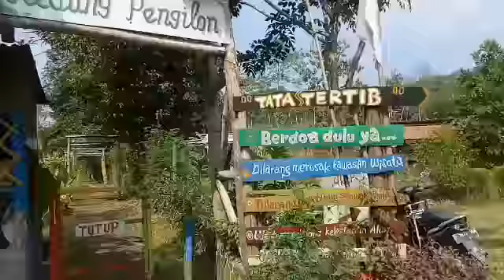Suasana Wisata Alam Kedung Pengilon Tunggulsari Brangsong Kendal 1/6/2021